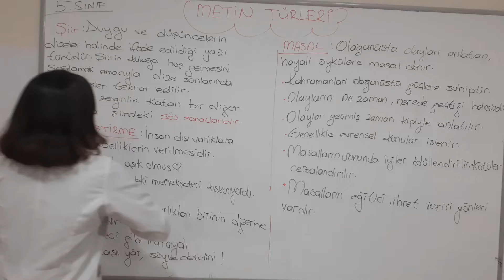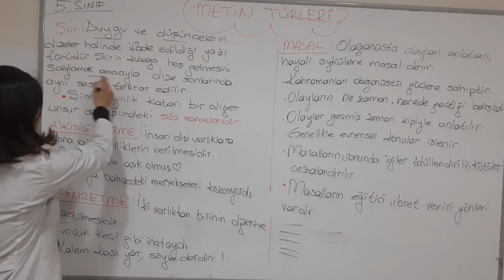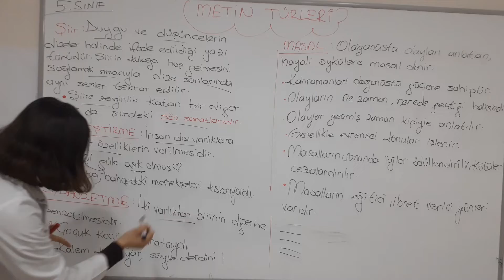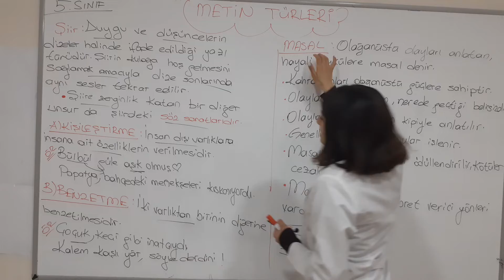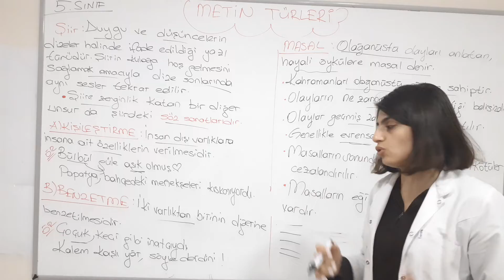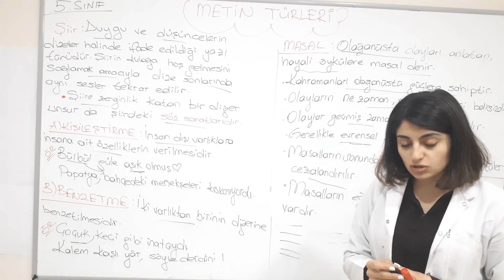5. SINIF KONU ANLATIMI - METİN TÜRLERİ 1 (13.04.2020)